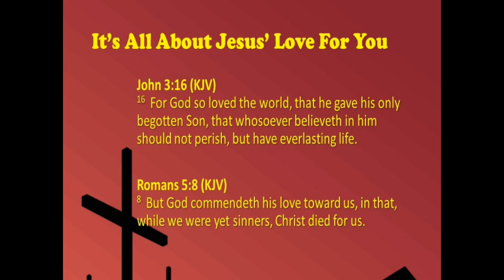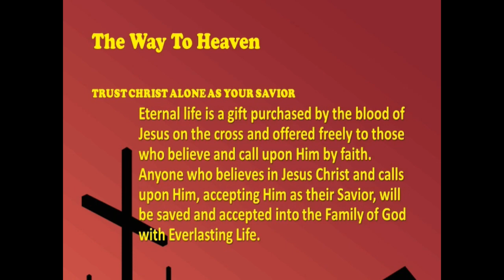"A Warning For God's People," 12/3/2023, Sunday PM, Book Of Zechariah Series, Zechariah 1:4-6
I. THE WARNING NOT TO REPEAT HISTORY!  Vs 4
“Those who disregard the past are bound to repeat it.”
George Santayana
“The worst thing about history is that every time it repeats itself the price goes up.”  Pillar in Coronet
In vs 2, the LORD had these words for ZECHARIAH and the people of JUDAH,  “The LORD hath been sore displeased with your fathers.”
It had been the reason that JERUSALEM and JUDAH had been destroyed and that they had been carried away into CAPTIVITY by the BABYLONIANS!
In verse 4, the LORD reminded HIS PEOPLE of past occasions when their fathers had been DISOBEDIENT TO HIM, HAD NOT LISTENED TO HIM, and HAD COMMITTED SPIRITUAL ADULTERY!
Jeremiah 3:6-14; 4:1, 14; 5:1-4, 7-9, 22-25; 6:10, 16-19; 7: 23-28
The people of JUDAH thought they could just cast aside the WORDS OF THE PROPHETS. The problem was they did not believe in the AUTHORITY OF THE WORD OF THE LORD!
When a TRUE PROPHET would come to them IN THE NAME OF THE LORD they rejected the WORDS he spoke even though he came speaking, “Thus saith the LORD God!”
As they RETURNED, the LORD would return to them and help them with their PROBLEMS!
Next, we see that GOD doesn't speak about the terrible punishments that came upon HIS PEOPLE, but about their MORTALITY:
II. WE SEE TWO SOBERING QUESTIONS!
A. Your fathers, where are they?"  (Vs 5)
What kind of LEGACY did they leave behind?  What had their UNBELIEF and REBELLION brought them in the end? They were displaced out of their land and died in CAPTIVITY because of their SINS!
They DIED and ENTERED ETERNITY in their UNBELIEF and WICKED REBELLION against GOD, but GOD and HIS WORD CONTINUE!  GOD WILL ULTIMATELY JUDGE THEM and HE WILL ABIDE FOR ALL ETERNITY as they are cast into the LAKE OF FIRE!
What kind of LEGACY did your forefathers leave you?
1. If it was a LEGACY of LOVE FOR THE LORD and HIS WORD, well you ought to PRAISE THE LORD for that and continue the LEGACY!  Make it a lasting LEGACY!
2. If it was a LEGACY of DISDAIN for the LORD and HIS WORD or even if was a LEGACY of APATHY for the things of the LORD, YOU NEED TO LEARN FROM THE PAST AND MOVE BEYOND WHAT YOUR FATHERS DID!
If your parents and/or grandparents dropped the ball,
DON’T REPEAT HISTORY!!!  Look at where their lives got them and LEARN FROM IT!
We need to establish a GODLY LEGACY! And we need to PRAY to the LORD that it will be a LASTING LEGACY to our children and grandchildren!
We can’t choose how our children and grandchildren will live their lives!  I wish we could!  But we can’t!
But the LEGACY that we leave ought to be such that if our children and grandchildren choose to follow the same path we took, their lives will go well!
B. "...and the prophets, do they live for ever?" Vs 5
With these words, the LORD was surely saying that HIS SERVANTS were also buried, but HIS WORK CONTINUES!
The PROPHETS PROCLAIMED THE TRUTH and DIED IN SERVICE; yet the TRUTH REMAINS!
When I’m dead and gone the TRUTH OF GOD’S WORD WILL REMAIN!  THE WORD OF GOD IS A LASTING LEGACY!
III. WE SEE THE REALITY AND REALIZATION OF GOD’S WORD!  Vs 6
We see that SOME DID NOT BELIEVE!
They died and perished in their unbelief leaving a trail that speaks of the fruit that rebellion brings—chastisement and judgment!
But OTHERS BELIEVED!
They died too but remain in eternity both in their person and in the work they accomplished through the LORD!
NOTHING that is done in obedience to the LORD is ever wasted!
Sometimes we may hesitate to do good because we don’t see any results!    But that’s if we look at things from a worldly perspective!
If we maintain a Heavenly perspective, we will understand that we don’t always see the good that results from our efforts!  We can plant and water, but we may never see the increase in our lifetime!
That’s because we can’t see the hearts of men!  There are things going on in folks hearts and lives that we can affect in a positive way if we stay faithful and let God use us!  But not if we quit!
We can AFFECT folks either POSITIVELY OR NEGATIVELY!  Which is it going to be?
Do we truly believe that Christ has won the ultimate victory?
1 Corinthians 15:57
If so, then let’s let it AFFECT THE WAY THAT WE LIVE RIGHT NOW!
Let’s not let our DISCOURAGEMENT over a PERCEIVED LACK OF RESULTS or even DISCOURAGEMENT over our PERCEIVED INADEQUACIES keep us from DOING and BEING what the LORD has called us to DO and BE!
1 Corinthians 15:10
LET’S OBEY GOD RIGHT NOW realizing that WHAT WE DO IN OBEDIENCE TO THE LORD will have ETERNAL RESULTS!  IT BOTH CAN AND WILL AFFECT OUR LIVES AND THE LIVES OF OTHERS FOR ALL ETERNITY!
These JEWS who returned to JERUSALEM from the BABYLONIAN CAPTIVITY needed to recognize this and needed to TURN WHOLEHEARTEDLY TO THE LORD!
In the same way, WE NEED TO RECOGNIZE THIS AND TURN WHOLEHEARTEDLY TO OUR LORD!
 1 Corinthians 15:58